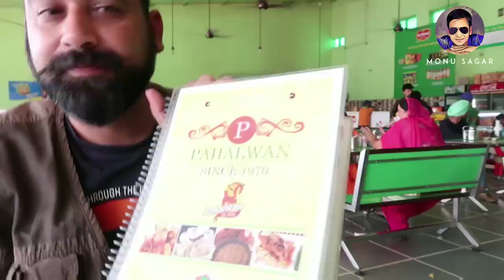Leh Ladakh trip😣😣😣